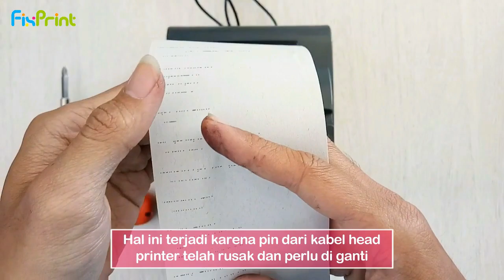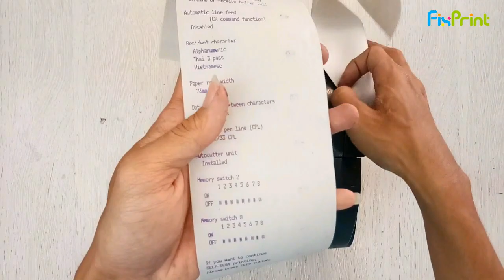Memperbaiki Printer Epson Dot Matrix TM-U220 Hasil Kurang Jelas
Hasil cetak dari Printer Epson TM-U220 Dot Matrix kurang tajam dan kurang jelas?? Padahal Ribbon Cartridge masih terbilang baru??

Simak video berikut sampai selesai untuk mengatasinya...